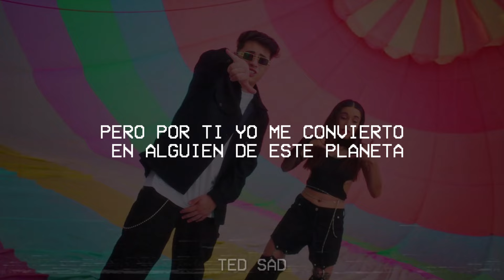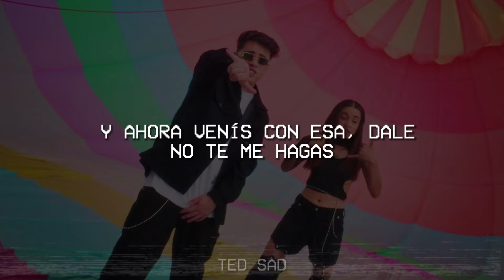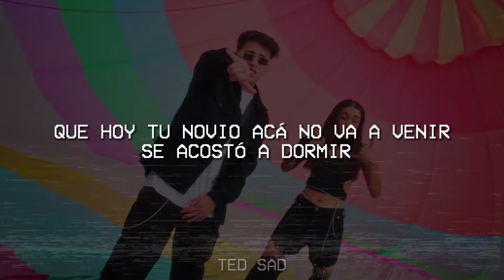FMK, Maria Becerra - Tranquila (Letra/Lyrics)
🎵 FMK, Maria Becerra - Tranquila

🎤 Letra:
HEY, TE NOTO UN POCO INQUIETA
SÉ QUE TU ERE' BULMA Y TENES TU VEGETA
PERO POR TI YO ME CONVIERTO EN ALGUIEN DE ESTE PLANETA (LOS DEL ESPACIO, MAMI)
MAMI ES OBVIO QUE ESTE NO FUE EL PRIMER EPISODIO (NO)
QUE OLVIDASTE QUE TIENES NOVIO (BABY)

[ESTRIBILLO: FMK]
TRANQUILA (TRA-TRA-TRANQUILA)
QUE HOY TU NOVIO ACÁ NO VA A VENIR (NO VA A VENIR)
SE ACOSTÓ A DORMIR (SE ACOSTÓ A DORMIR)
TRANQUILA (TRA-TRA-TRANQUILA)
QUE YO APRENDÍ BIEN A COMPARTIR (-TIR)
Y POR ESO ES QUE NO SOY CELOSO (YEAH, YEAH, YEAH, YEAH)

SABE' QUE NO SOY CELOSA, QUE YO ESTOY PARA OTRA COSA
Y A MI NO ME MOLESTA COMPARTIR
PERO TE PONE' 'E MI MUSA, TE LAS DAS DE AMOROSA
SABIENDO QUE TE TENES QUE IR
MIÉNTELE A ÉL, NO ME MIENTAS A MI
QUE A MI NO ME INTERESA LO QUE VA' A HACER POR AHÍ
DIME: ¿POR QUÉ TE PUSISTE PA' MI?
¿SERÁ QUE EL BOBO ESE NO TE ESTÁ HACIENDO FELI'?
Y A TU NOVIO HAZLE FUCK YOU QUE YO SOY TU FUCK GIRL (TU FUCK GIRL), YEAH (YEAH, YEAH, YEAH)
Y AUNQUE EL TE DIGA "I LOVE YOU" TOMAS SOLA LADY (TOMA' SOLA LADY)
PORQUE TU ME AMA' Y NO PUEDE' NEGARLO
Y SI ESTÁS CONMIGO TU QUIERE' DEJARLO
CUANDO ÉL SE FUE YO YA ESTABA LLEGANDO
TE VEO FALLA'O Y AHORA QUIERE' CAMBIARLO

[ESTRIBILLO: MARIA BECERRA]
TRANQUILA (TRANQUILA, TRANQUILA)
QUE HOY TU NOVIO ACÁ NO VA A VENIR
TRANQUILA (TRANQUILA BABY)
QUE YO APRENDÍ BIEN A COMPARTIR
Y POR ESO ES QUE NO SOY CELOSA

[VERSO 2: FMK]
MAMI MIRA QUE JUGADA
TE SAQUE A BAILA' Y LE PUSE UNA ALMOHADA
Y AHORA VENÍS CON ESA, DALE, NO TE ME HAGAS
ME RESPONDE LA STORY PERO DE FRENTE NADA, JA, TE ME HACES LA COMPLICADA
PERO DE A RATO' VEN Y BAILA UN POQUITO
ME TIRA UN PAR DE BESITO', QUIERE TIRAR EL ANILLO, YEAH-YEAH
NO SÉ QUE PASA QUE YA NO QUIERE IR A CASA
EL OTRO LLAMA Y LO RECHAZA, YA NO QUIERE SABER NA', YEAH-YEAH
Y AHORA QUIERE CONMIGO PERO ANDA INTRANQUILA
PIENSA QUE EL OTRO TIPO PODRÍA DESCUBRIRLA

[ESTRIBILLO: FMK & MARIA BECERRA]
TRANQUILA (TRA-TRA-TRANQUILA)
TRANQUILA (TRA-TRA-TRANQUILA)
Y POR ESO ES QUE NO SOY CELOSO

[OUTRO: FMK & MARIA BECERRA]
HEY, FMK, BIG ONE
LA NENA DE ARGENTINA, EH
LA-LADY, EH-EH-EY